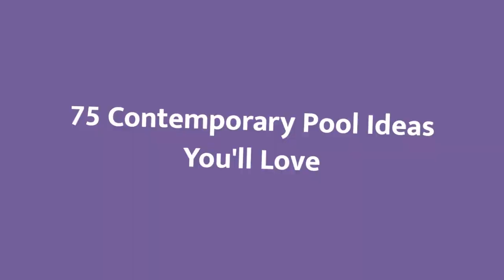75 Contemporary Pool Design Ideas You'll Love 😊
Browse contemporary swimming pool designs to get inspiration for your own backyard oasis. Discover contemporary pool deck ideas and landscaping options to create your poolside dream.

0:00:00 - Intro
0:00:12 - Contemporary Pool Design Ideas You'll Love: Inspirations 1 to 25
0:03:01 - Contemporary Pool Design Ideas You'll Love: Inspirations 26 to 50
0:06:02 - Contemporary Pool Design Ideas You'll Love: Inspirations 51 to 75